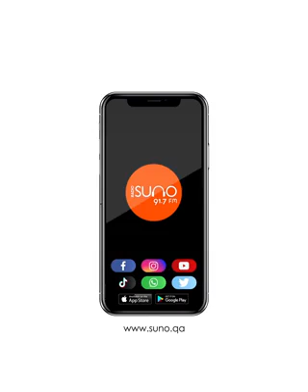Radio Suno Doha Qatar Allen(MusicalChair Malayalam movie Producer) with RJ Bobby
Martin, a writer has a severe fear of death. The fact that he has several borderline health issues and unhealthy indiscretions magnify the enormity of the situation.
An evening with several acquaintances and booze throws new light in his expedition widening his horizon of thoughts.
The tragedies in his life hold a light to his present dilemma.
In a run for solace and peace of mind, he decides to find out the reason behind death which leads him to an eventful journey.
Thereafter he sets a journey of what he assumes to give him answers.